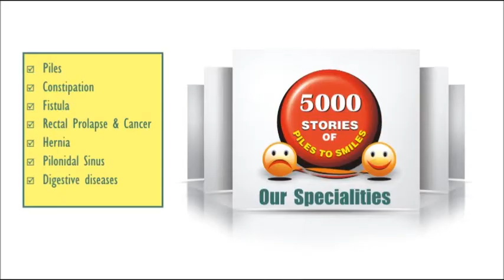Fistula treatment Testimonial | Dr. Ashwin Porwal - Fistula Surgeon in Pune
1) Dr Ashwin Porwal,  Consultant Colo Rectal Surgeon. Dip Laparoscopy  ( EITS, IRCAD , France ) Proctology ( Austria )

HOD Proctology : Apollo Jehangir Hospital, Poona Hospital, Inamdar Hospital, Ruby Hall Pune.

2) Healing Hands Clinic is Specialty Center for Piles, Constipation, Fistula, Prolapse & Hernia  treatment in India. Member of ECTA , ESCP, ISO certified and Healing Hands Clinic is India's First Proctology Clinic with MRI Defecography.